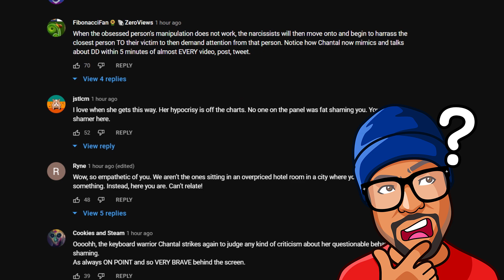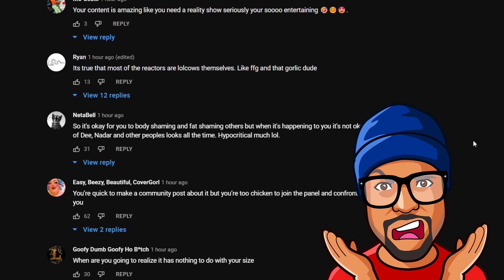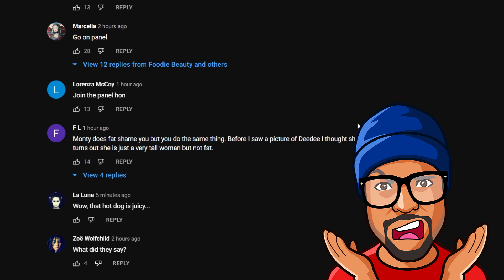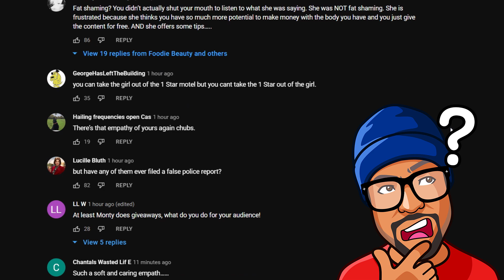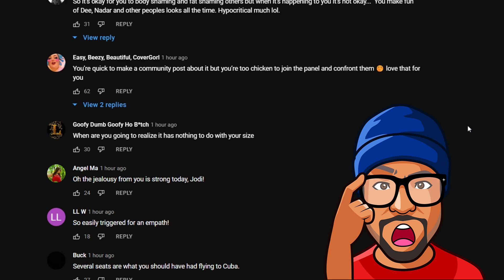This is the real reason Foodie Beauty is angry at me and my panels